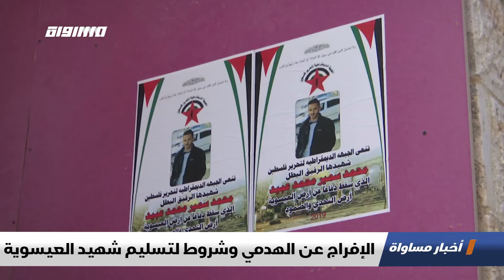الإفراج عن الهدمي وشروط لتسليم شهيد العيسوية،اخبار مساواة 30.06.2019، قناة مساواة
فقرة ضمن اخبار_مساواة لحلقة الثلاثون من حزيران 2019 عبر شاشة قناة مساواة الفضائية تناولت عنوان :الإفراج عن الهدمي وشروط لتسليم شهيد العيسوية"

"قالت هيئة شؤون الأسرى والمحررين الفلسطينيين، إن عائلة الشهيد محمد سمير عبيد، رفضت استلام جثمان نجلها بشروط الاحتلال الإسرائيلي.

وقالت الهيئة إن السلطات الإسرائيلية اشترطت تسليم الجثمان بدفنه في مقبرة باب الزاهرة خارج حدود العيسوية في ساعات المساء، وبحضور خمسين شخصا فقط، ودون رفع الأعلام والرايات خلال الجنازة، الأمر الذي رفضته العائلة.

وفي تطور آخر، أفرجت سلطات الاحتلال عن وزير شؤون القدس، فادي الهِدمي، عقب مداهمة منزله واعتقاله من حي الصوانة في القدس المحتلة.

وكان رئيس الوزراء الفلسطيني، محمد اشتية قد طالب بالإفراج الفوري عن الهدمي، كما طالب بتدخل المجتمع الدولي ودول الاتحاد الاوروبي للضغط على إسرائيل للإفراج عنه.

واستنكر اشتية حملة التنكيل الجماعي التي تنفذها قوات الاحتلال بشكل يومي تجاه سكان العيسوية في القدس، والتي أدت أمس الأول الى استشهاد شاب مقدسي وإصابة واعتقال العشرات.

Downlink frequency -  الترد :
12645 MHZ

Polarity  - الاستقطاب:
Horizontal

Symb.Rate - معدل الترميز:
27.500  MS/s

FEC - تصحيح الخطأ :

5/6

DL: 11958 H
SR: 27500
FEC: 5/6

48_#
‫#‏فلسطين_٤٨‬
‫#‏فلسطين_48‬
‪falasteen_48#‎‬
‫#‏عرب_٤٨
‪‎arab_48#‬
‫#‏تواصل‬
‫#‏اكسر_حصارك‬
‫#‏بلشنا_نرجع‬
‫#‏شعب_واحد‬
 ‪#‎mosawah‬
‪#‎Equality‬
‪#‎égalité‬
‫#‏مساواة‬
‫#‏حق‬
‫#‏عدالة‬
‫#‏تساوٍ‬
‫#‏تعادل‬
‫#‏تماثل‬
‫#‏تسوية‬
‫#‏معادلة‬